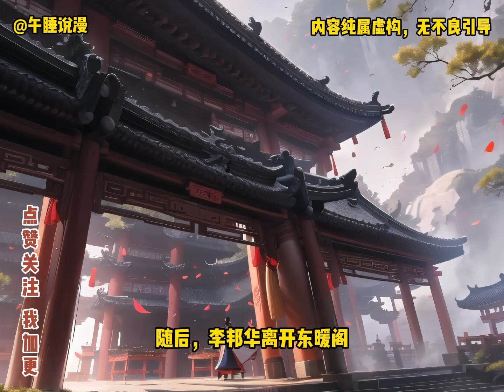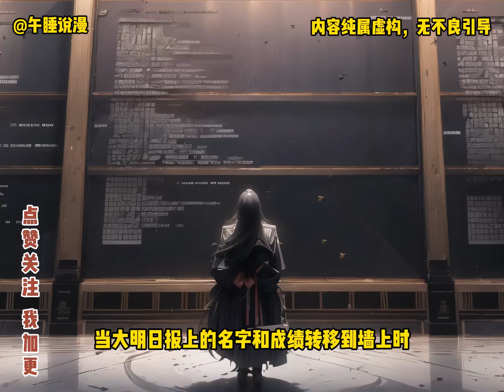穿越 | 历史 | 爽文 《穿越为崇祯，我奋发图强》10章【165-174】 别人穿越做开挂主角，而我却穿越到大明灭国皇帝崇祯帝身上，但我要改变国运，让八方来贺，万国来朝，为大明再续命300年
觉得不错的事情点点关注吧，我绝对每日更新，有什么想看的也可以评论推荐
教一个妙招大家可以看到哪里的时间，︀在留言区打上时间线，︀假设30:00
回来看的时候，︀就可以直接跳过去，︀不用在忙忙碌碌之后找自己看到哪